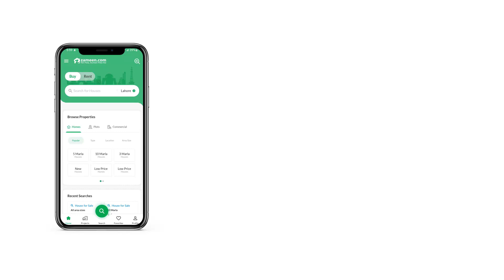10.4 MARLA FLAT FOR RENT IN DIPLOMATIC ENCLAVE ISLAMABAD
Rent In Foreign Income
2 Bed With Attached Baths And Servant Quarter
Top Class Furnishing
Sun-Face With Ample Daylight
Best Amenities And Safest Neighbourhood